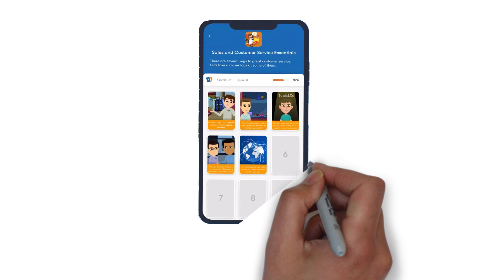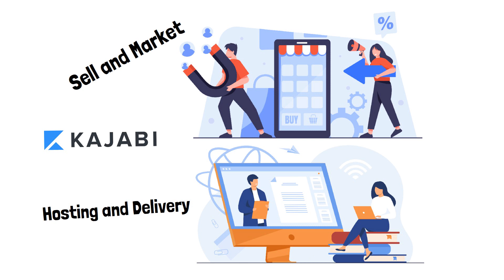Top 3 Online Course and eLearning Platforms (in 3 minutes)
►► Watch FREE MasterClass → How to develop your eLearning Program in less than 90 days:

Struggling to find the right eLearning platform? In this video, we'll explore the best LMS platforms and help you find the perfect solution. Whether you're looking for an LMS for the internal or external program, we've got you covered. Explore the top three online eLearning platforms for both internal and external eLearning programs or courses.